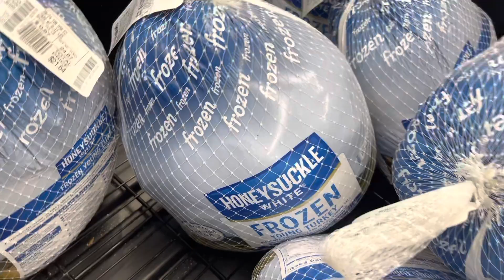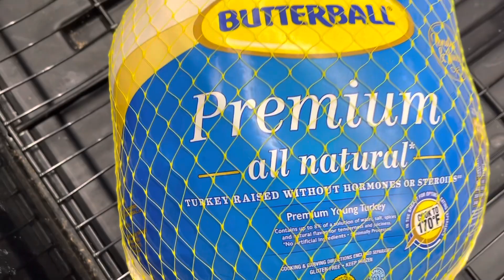All Turkeys Are Gone!!!! Celebrating Thanksgiving Holiday In America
Celebrating Thanksgiving Holiday In America.